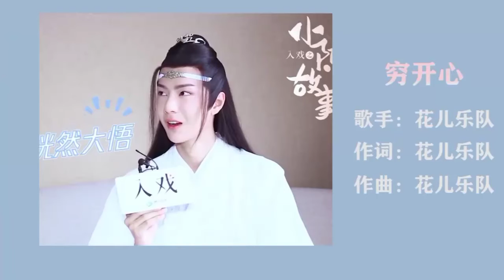หวังอี้ป๋อกับมุมกวนๆ น่ารักๆ ฉบับป๋อตี้สามขวบ